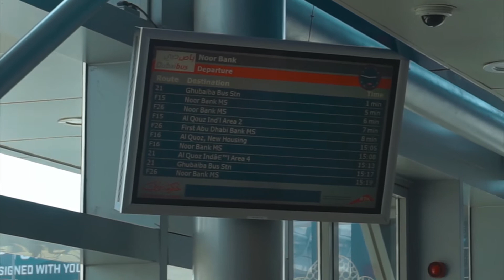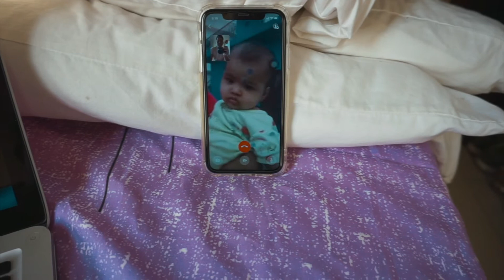My New HAIRSTYLE 😅 || LATE VLOG || INDIAN VLOG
As a YOUTUBER🔺 I am always trying to give my best to you guys. This channel ( INDIAN VLOG) is giving more & awesome videos to all the people who are love to see the kinds of vlogs. Here I will give u most of the vlogs from DUBAI (UAE)🇦🇪 and show you the best location and views. Also i am giving some information about different thing in my vlogs. For now am uploading every week a video(WEDNESDAY).

RECOMMENDED:
1.Watch the video in at least 720p quality/ best will be of course 1080p.
2.Use headphones for best sound.
3.every Wednesday new video.

Search - NDNVLOG

My gears:
➤Gopro hero 6 and 4
➤SONY a5100
➤ Tripod:
➤ Gorilla Pod: